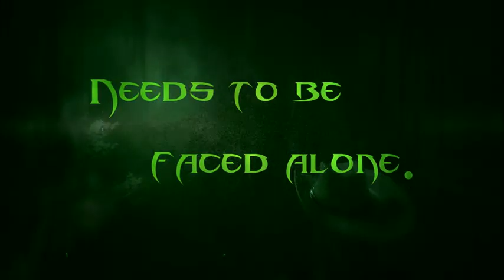Overcast - Walden and the Werewolf Trailer (08 04 2014)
A brother has to save his sister in what appears to be a plot by dark forces.
Motte Island is a horror-themed game with a top-down persepective making it a rarity in the genre. The storyline is well-thought out and exciting. Players will encounter different challenges depending on the path they choose.

Features that is available in the final release:
* More alternate attack
* More weapons
* Bigger maps with more challenges; the content in the demo might not match that of the full release.
* More enemies
* More tracks in the soundtracks/ambient sounds
* More varieties of puzzles
* Longer gameplay